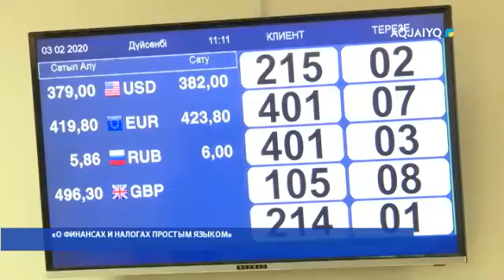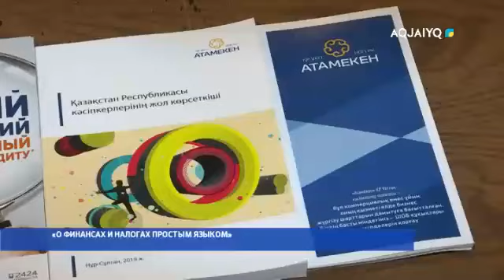«О ФИНАНСАХ И НАЛОГАХ ПРОСТЫМ ЯЗЫКОМ»